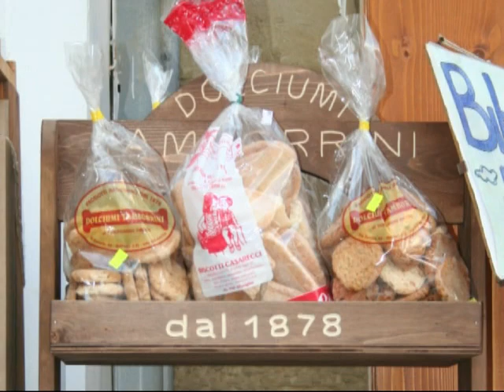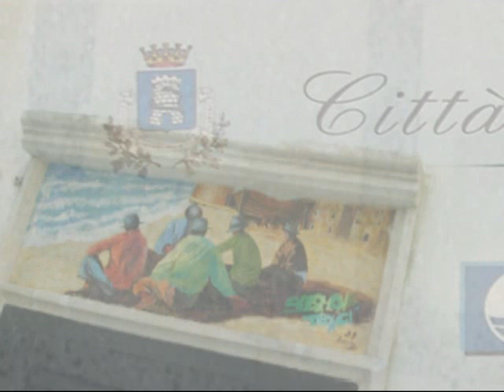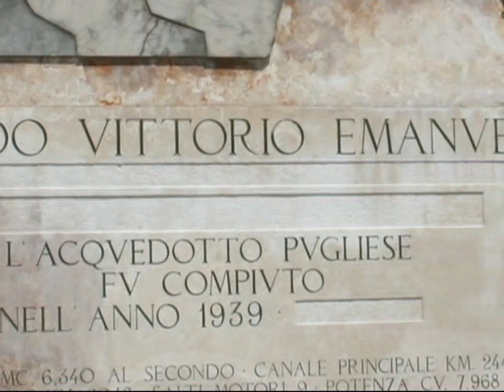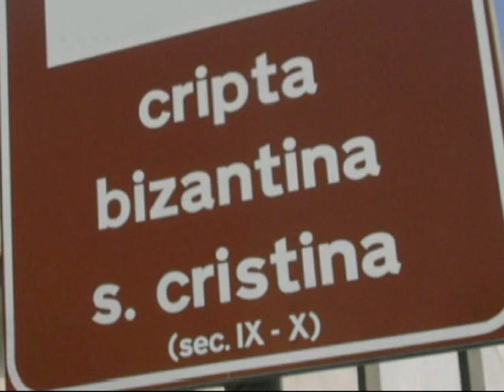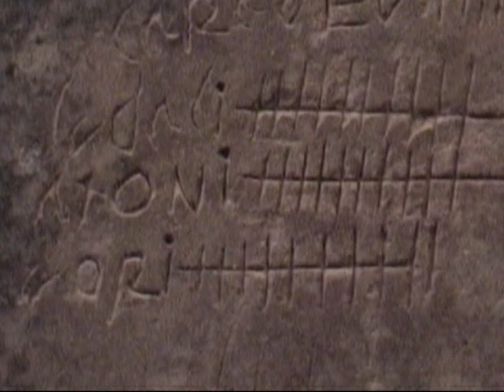OTRANTO E IL SALENTO - luglio 2006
Una breve serie di immagini dedicate al Salento, ad alcune sue località storico-artistiche, alle bellezze naturali della costa, ai colori e al calore di una terra da visitare e conoscere.
Le riprese sono state effettuate nel corso di una vacanza nell'estate 2006.